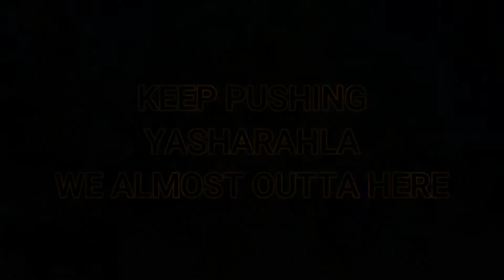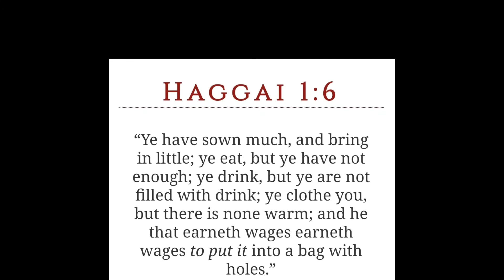E Pays $100 Power Bill In A Mansion!!!